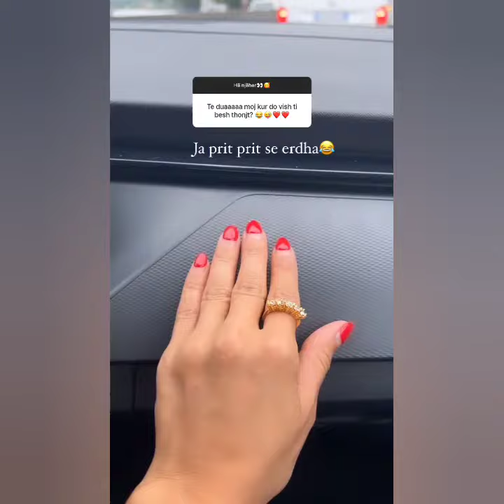Ilnisa e fton Gazin për takim para spektaklit sonte, ja si u përgjigj ai